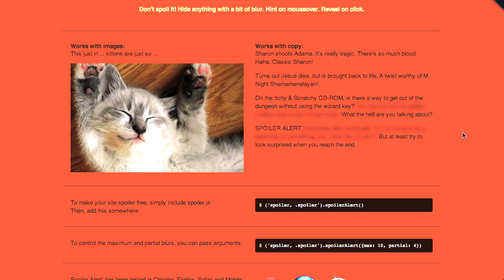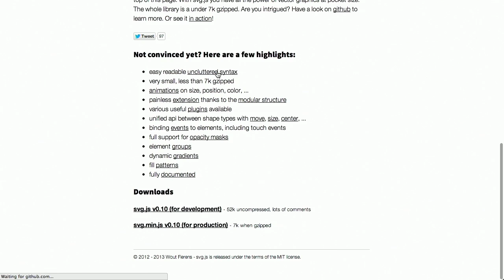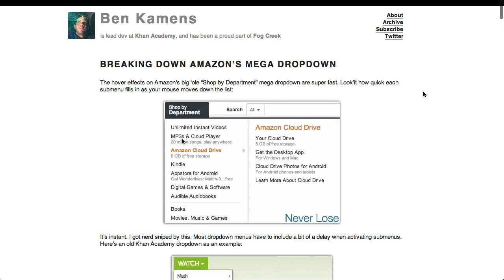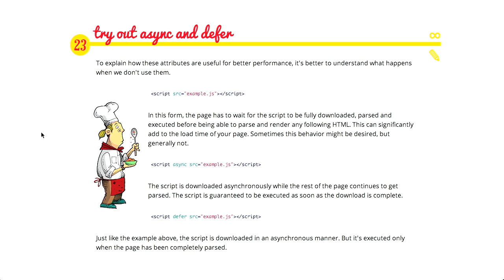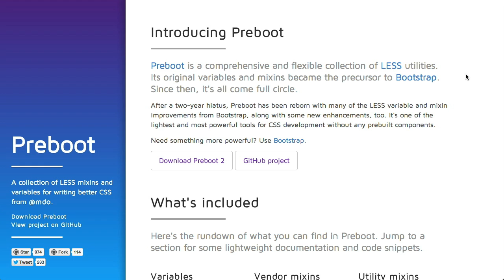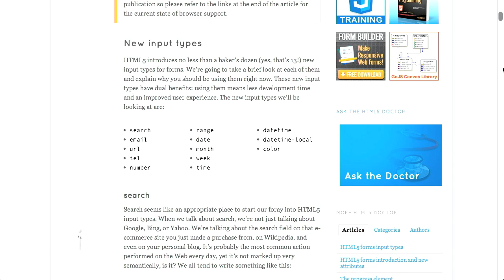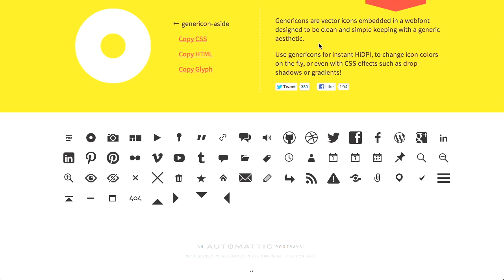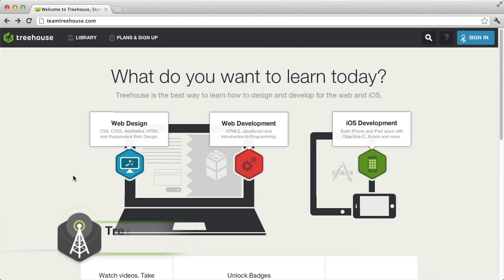SVGs | Dropdowns | HTML5 Form Elements | The Treehouse Show Episode 32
In this episode of The Treehouse Show, Nick Pettit (@nickrp) and Jason Seifer (@jseifer) talk about the latest in web design, web development, HTML5, front end development and more.

Here are the links for the week:

SPOILER ALERT!

svg.js - A lightweight JavaScript library for manipulating and animating svg

Genericons - a free, GPL, flexible icon font for blogs!